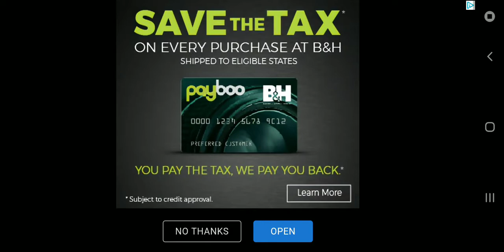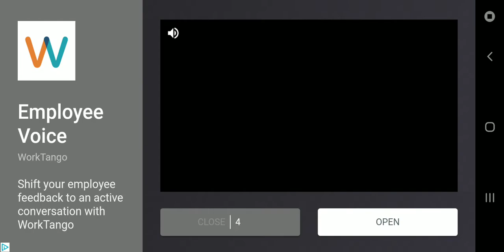Mad Man: After Doomsday - Walkthrough Gameplay #2 - Level 17! (GTA Rip off)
Playing Mad Man: After Doomsday for Android reached Level 17! (Post Apocalyptic GTA Rip off) playing on Galaxy note 9!

Badlands is not a place for soft and weak.

In game features
• Endless shooting;
• Multiple quests and funny storyline;
• Lethal racing;
• Crazy helicopter flights;
•       Personal cars with different features;
• Firearms and melee: flare gun, machine gun, saw, drill and others;
• Different kinds of boosters;
• Weapon: melee, pistols, rifles, heavy weapons;
• Transport: mad monster trucks, deadly meat vagons, helicopter;
• Customization: cool clothes, accessories and etc.;
Cars
•       Car boosts (bumpers, armor for the roof and etc. to make it strong as a monster!);
•       Vast choice for any taste. Forget getting bored;
How do you imagine the world after apocalypse? How would you spend days in the mad city, where everybody tries survive after losing all goods of civilization? In the game you’ll see people who live in the village and don’t know the law. People who try to save order in their city.
Ride into the wasteland and feel the spirit of post-nuclear. Who knows, maybe you’re the last hero who can bring life for this forsaken land. Max your survival skills and turn on the ignition, the adventure begins now